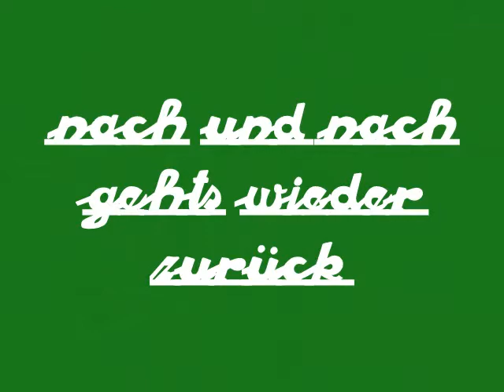Vespatreffen 2011 Grieskirchen